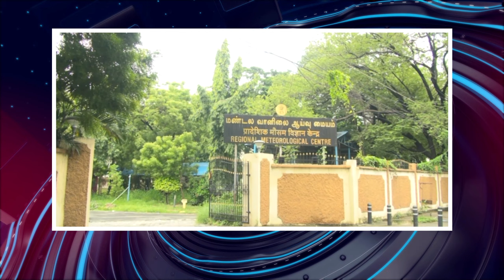பொதிகை நண்பகல் 12 மணி எக்ஸ்பிரஸ் செய்திகள் [26.11.2023]